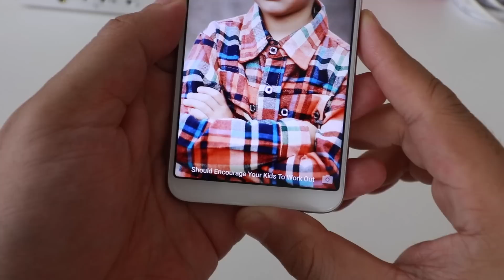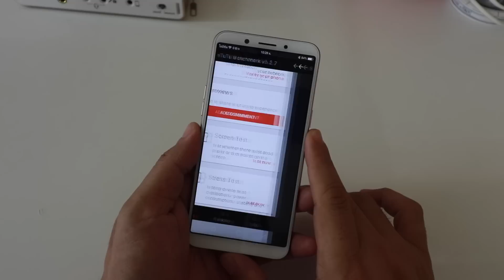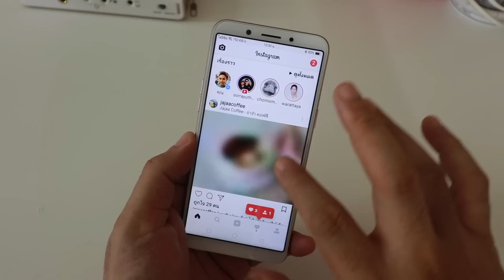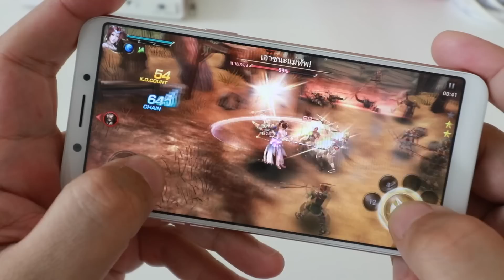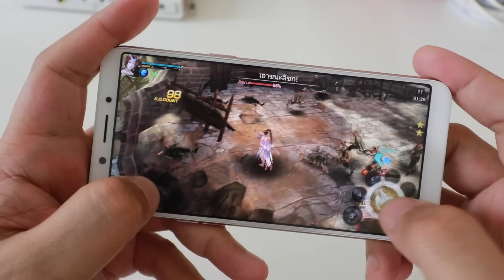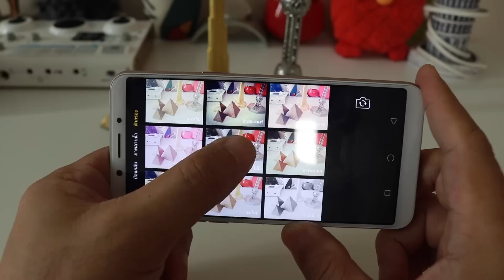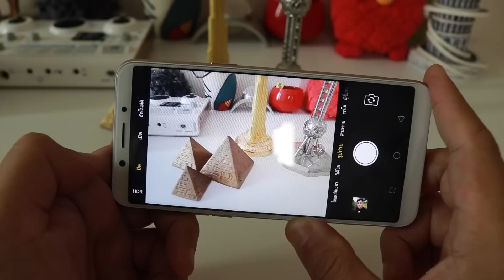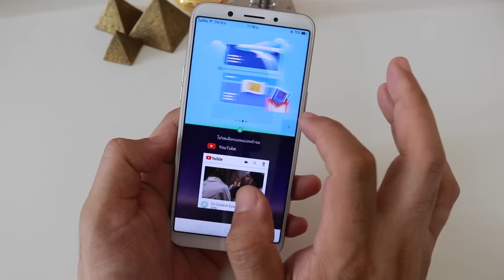รีวิว OPPO A83 : กล้องดีงาม เกมส์ไหลลื่น งบ 7,990 บาท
- ขนาดตัวเครื่อง : 150.5 × 73.1 × 7.7 มิลลิเมตร
- น้ำหนัก : 143 กรัม
- ระบบปฏิบัติการ : Color OS 3.2 บนพื้นฐาน Android Nougat 7.1
- หน้าจอ : FullView Display ขนาด 5.7 นิ้ว ความละเอียด 1440 × 720 พิกเซล - มีโหมดถนอมสายตาและโหมดอ่านหนังสือ
- หน่วยประมวลผล : Mediatek Helio P23 Octa-Core ความเร็ว 2.5GHz
- GPU : Mali 71 MP2
- RAM : 3GB
- ROM : 32GB
- ระบบเชื่อมต่อ : 3G, 4G LTE, Wi-Fi 802.11 a/b/g/n, GPS, Bluetooth 4.2  และ OTG
- พอร์ต : MicroUSB 2.0
- กล้องหลัง : ความละเอียด 13MP และไฟแฟลช LED
- กล้องหน้า : ความละเอียด 8MP มีโหมดปรับแต่งผิว
- รองรับการใช้งานสองซิมการ์ด
- ระบบสแกนใบหน้า
- แบตเตอรี่ : 3,180mAh